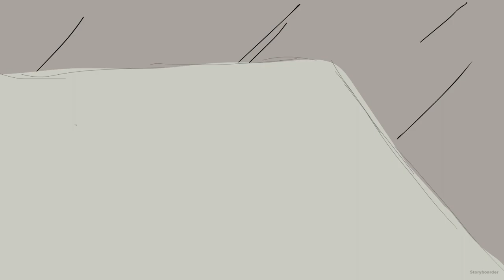Family of Me// Oc Animatic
This is my sixth time writing a description for this video.

I rushed this animatic because my exams are starting and theres no way in hell I would still have the motivation I had to finish it.
 You don't even know the struggle of just exporting this thing oh my god. This is the first animatic I've fully finished why did adobe have to make exporting it a living hell

I'm just happy that i found a way to export it Adobe can go fuck themselves lmao. Storyboarder is my new found beloved